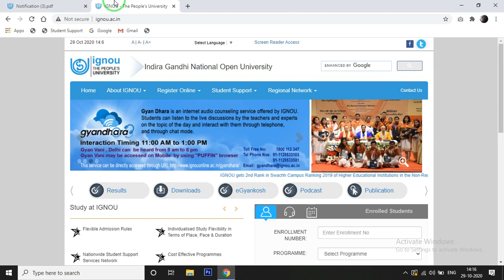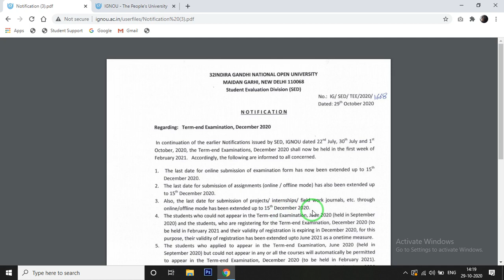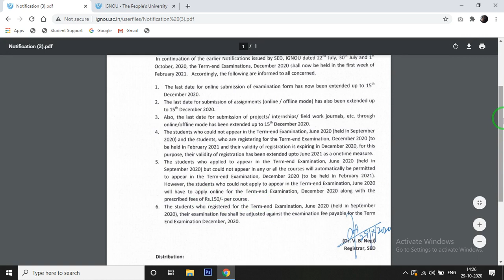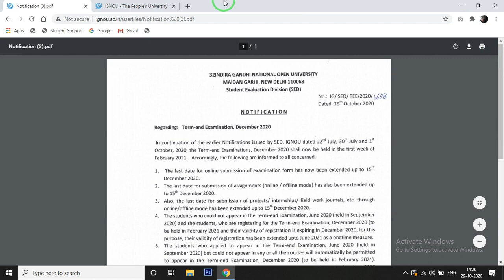Ignou breaking news | Ignou December 2020 Exams Postponed | Ignou Exams 2020 Kab honge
Hello friends, in this video we will talk One of the very big notifications of IGNOU which has been released by IGNOU..  This notification is for these students who were going to give their exams in December 2020, while whatever students were going to give their exams.  In December, they must watch this video till the End.

हेलो दोस्तों, तो इस वीडियो में हम बात करेंगे  इग्नू के एक बहुत बड़े नोटिफिकेशन की जो इग्नू की तरफ से अभी कुछ देर पहले ही रिलीज किया गया है। यह नोटिफिकेशन इन स्टूडेंट्स के लिए है जो अपने एग्जाम दिसंबर 2020 में देने वाले थे तो जो भी स्टूडेंट अपने एग्जाम देने वाले थे दिसंबर में , वह इस वीडियो को जरूर देखें और पूरा एंड तक देखें।

For any queries please comment

Ignou dec exams 2020 ignou news update Ignou december 2020 exams ignou december 2020 assignment submission date ignou project 2020 ignou december assignment 2020 ignou today news